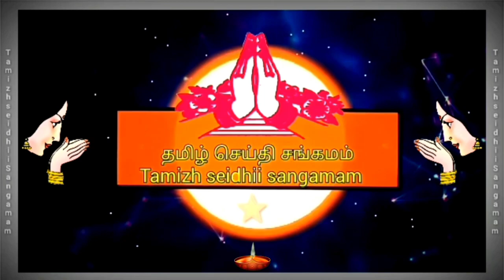தியாகராஜசுவாமி வடிவுடையம்மன் கோயில் பிரமோற்சவம் சிறப்பாக நடைபெற்றது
🙏🏽👆🏽சென்னை  திருவொற்றியூர் அருள்மிகு தியாகராஜசுவாமி வடிவுடைஅம்மன் திருகோயில் மாசி பிரம்மோற்சவ பெருவிழா
  1  7   /  2  / 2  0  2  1    புதன்கிழமை அன்று  விநாயகர் உற்சவம் வாஸ்துசாந்தி பூஜைகளுடன் சிறப்பாக தொடங்கியது , இவ்விழாவில் விநாயகர் மாடவீதிகளில் வலம்வந்து, பக்தர்களுக்கு அருள்பாலித்தார்  ,
1 8  / 2  / 2 0 2 1    வியாழக்கிழமை அன்று மாலை கொடியேற்றத்துடன் துவங்கி  ,
2 8 / 2 /  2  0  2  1   ஞாயிற்றுக்கிழமை இரவு வரை    1 1  நாட்கள் இவ்விழா சிறப்பாக நடைபெற்றது
இவ்விழாவில் அருள்மிகு தியாகராஜசுவாமி மாடவீதிகளில் திருவீதி உலா வந்தும் , அருள்மிகு தியாகராஜசுவாமி பவனி வந்தும்
அருள்மிகு தியாகராஜசுவாமி திரு நடனம் ஆடி  பக்தர்களுக்கு
அருள் பாலித்தார்
இந்த பிரம்மோற்சவ விழாவில் உற்சவர் சந்திரசேகர சாமி தினமும் கோவிலில் இருந்து சூரிய பிரபை வாகனம் ,  சந்திரப் பிரபை வாகனம் ,
பூத வாகனம் ,  சிம்மம் வாகனம், நாக வாகனம் ,  ரிஷபம் வாகனம் , அதிகாரநந்தி ,  அஸ்தமனகிரி , யானை வாகனம்  ,  புஷ்ப பல்லாக்கு குதிரை வாகனம் ,
இந்திர விமானம் ,  உள்ளிட்ட பல்வேறு வாகனங்களில் எழுந்தருளி  1 0  நாட்களாக மாட வீதிகளில் திருவீதி உலா வந்து பக்தர்களுக்கு அருள் அருள்பாலித்தார்
2  8  / 2 / 2 0 2 1   ஞாயிற்றுக்கிழமை
வரை நடைபெற்ற
இந்த பிரம்மோற்சவ விழாவில் வரும்
2  4  /  2  /  2 0 2 1   புதன்கிழமை  அன்று காலை  அருள்மிகு சந்திரசேகரர் அபிஷேக   அலங்கார திருத்தேரோட்டம் திருத்தேர் உற்சவம் ,  திருத்தேர் பவனி விழா
2 6 / 2 / 2 0 2 1   வெள்ளிக்கிழமை அன்று  காலை அருள்மிகு கல்யாணசுந்தரர்  திருக்கல்யாணம் அன்று மதியம்
 6 3   நாயன்மார்கள் உற்சவம்  இரவு மகிழடி சேவை போன்ற நிகழ்வுகள் நடைபெற்றன   2  7 / 2 / 2 0 2 1 சனிக்கிழமை காலை தீர்த்தவாரி உற்சவம் ,  கடலாடு உற்சவம்  மாலை அருள்மிகு பிச்சாடனர் ,  அருள்மிகு தண்டபாணி உற்சவம் இரவு அருள்மிகு தியாகராஜ சுவாமி உற்சவம் கொடியிறக்கம் நடைபெற்றது  2  8 / 2 / 2 0 2 1 ஞாயிற்றுக்கிழமை   அருள்மிகு தியாகராஜ சுவாமி பந்தம் படி உற்சவம் 18 திரு நடனத்துடன் இவ்விழா இனிதே நிறைவு பெற்றது
இங்கனம் கே : சித்ராதேவி
 பி ஏ பி எல்  உதவி ஆணையர் / செயல் அலுவலர் / தக்கார் / துணை ஆணையர் / { கூ பொ }

மற்றும் திருக்கோயில் பணியாளர்கள் திருவொற்றியூர் குப்பம் நிர்வாகிகள் , சிவன் தாங்கிகள் மற்றும் ஊர் பொதுமக்கள்